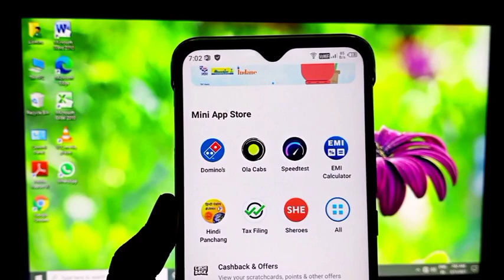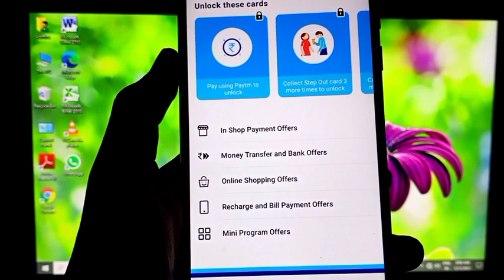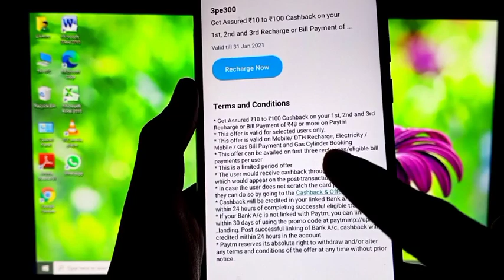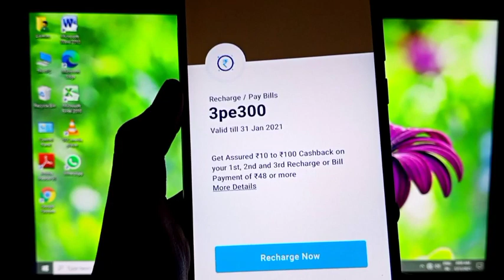Paytm New Offer Today || Paytm New Promo Code Today